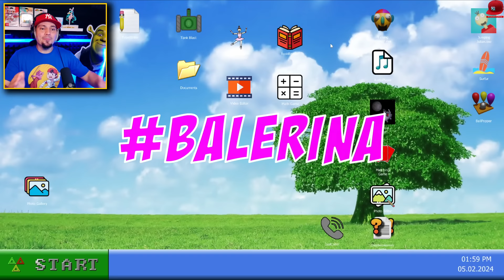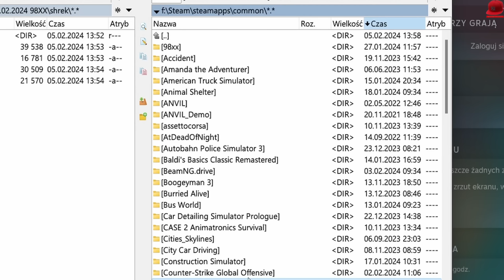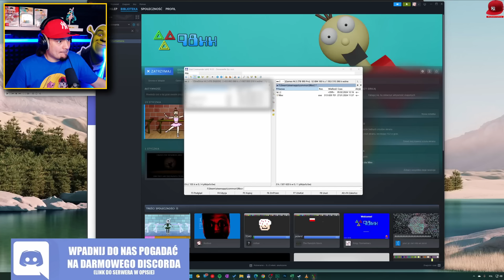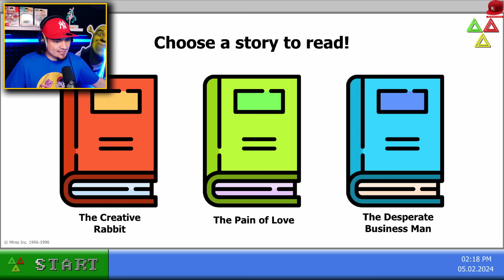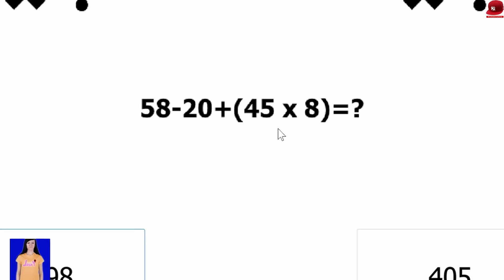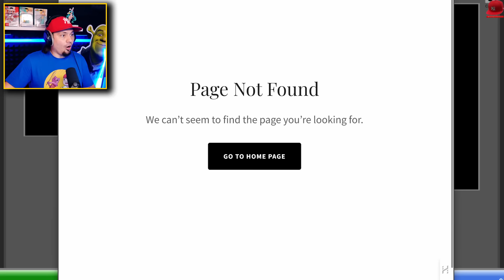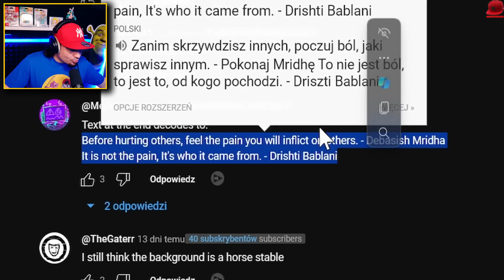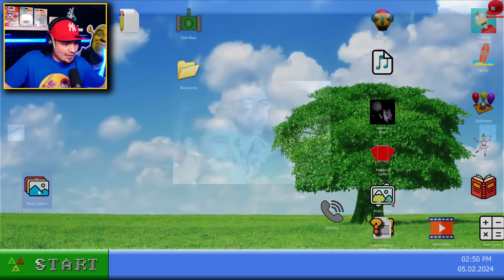Nigdy NIE UFAJ tej BALETNICY w 98XX... *aktualizacja* 💻🦠 98XX #04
98XX - PL/Po Polsku - Let's Play (PL/Po Polsku) - TA GRA HAKUJE TWÓJ KOMPUTER! 🐖💨

👆👆👆 PRZYDATNE LINKI 👆👆👆